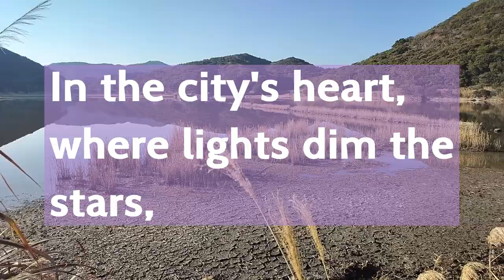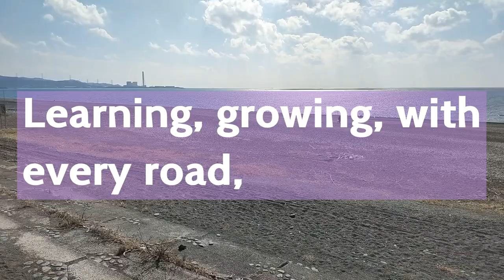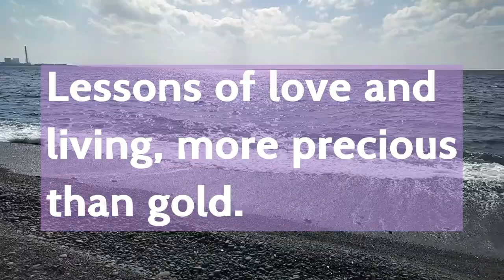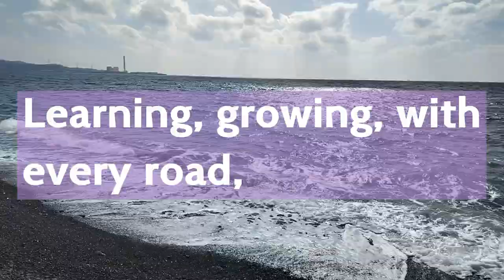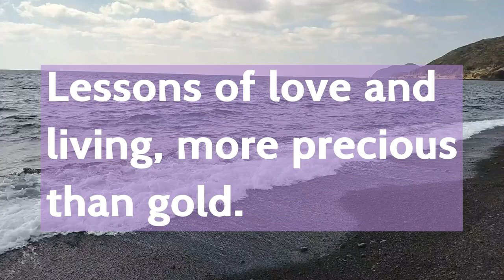Globetrotting: Journeys Beyond the Map (Lofi House Music)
My original track "Globetrotting" played live with Ableton Live & Akai APC40.

[Outdoor scenes]
Ao Swamp in Hidaka:
This serene wetland, with its calm waters reflecting the clear blue sky, is a tranquil escape nestled between rolling hills. The remnants of vegetation, golden and withered, fringe the shoreline, indicating the cycle of renewal that comes with the changing seasons.

Enjugahama Pine Forest in Mihama:
Enveloped by the quiet woods, a clearing opens up to the dappled sunlight filtering through the leafy canopy. The forest floor, blanketed with a mosaic of fallen leaves and twigs, speaks to the undisturbed natural beauty that thrives away from the bustling city life.

Both the Hidaka and Mihama towns are in Wakayama Prefecture.

[Wakayama Prefecture]
Wakayama Prefecture, located in the Kansai region of Japan's Honshu island, is known for its rich cultural heritage, natural beauty, and historical significance. The region is famous for its rugged coastline along the Pacific Ocean, offering stunning views and numerous natural hot springs.

Pads:
The RGB backlit pads are arranged in an 8x5 grid at the heart of the APC40. These are used for launching clips in Ableton Live. The green-lit pads are the ones currently playing, while the flashing ones are to be launched next. They are color-coded with the musical part they're assigned to.

Faders and Knobs:
Below this grid, there are eight channel faders and a master fader, each accompanied by a knob. These are used for precise control over the mix, allowing you to adjust volume and send levels. Each channel strip also includes a knob for device control, typically used for manipulating effects.

Other:
The APC40 has a dedicated section for device control, with eight rotary faders that control the parameters of the selected device in Ableton Live. The crossfader, at the bottom right, is assigned to Ableton Live’s A/B crossfade assignments. On the right side of the matrix, there are buttons for launching entire rows of clips (called scenes.)

The "studio version" of this track will be a part of my next album "Opus Ten".